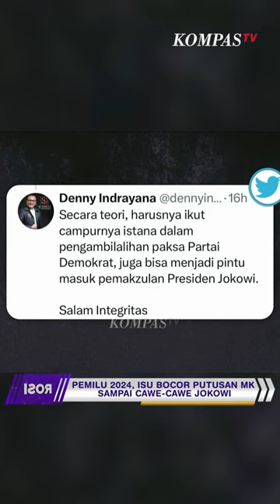Isu "Pencopetan" Partai Demokrat, Jimly: Jokowi Sebaiknya Pecat Moeldoko